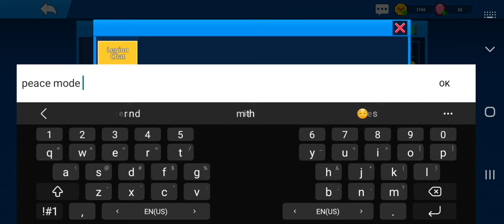Cops N Robbers-Team Mode-feat 8 the great